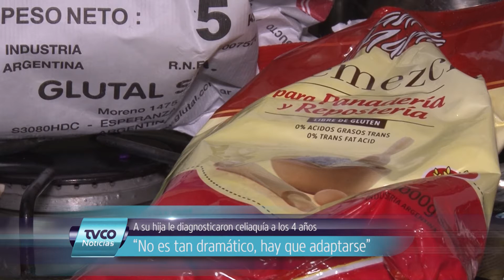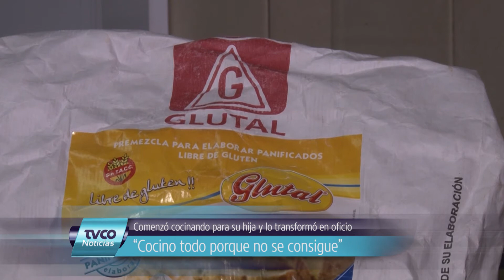Día Mundial de la Celiaquía Emprendedora cocina dulce para celíacos